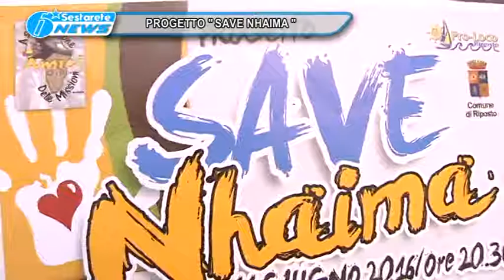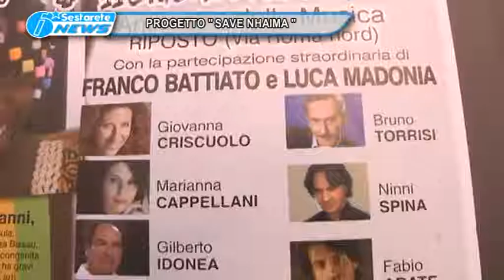RIPOSTO SAVE NHAIMA TG DELLO JONIO 04 06 2016